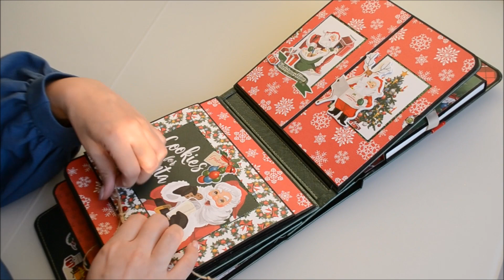СКРАПБУКИНГ/НОВОГОДНИЙ ПОП АП АЛЬБОМ/SCRAPBOOKING IDEAS/POP UP ALBUM/how to make photo album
Дорогие друзья! Готов мой новогодний проект: интерактивный поп ап альбом в технике скрапбукинг "NEW YEAR". Вы сможете с легкостью повторить данный альбом, купив мастер класс по его созданию!
Стоимость мастер класса весь декабрь составляет 1000 рублей, далее цена увеличится.
Старт обучения 14 декабря, но можно уже записываться в обучающую группу!
Обучение будет проходить в закрытой группе в VK.
После покупки мастер класса вам будут доступны:
🌸 список использованных материалов;
🌸 рекомендации по раскрою скрапбумаги;
🌸 подробные схемы и видео уроки по созданию всех поп ап страниц;
🌸 мастер класс по созданию переплета и обложки.
У вас будет возможность задавать технические вопросы мастеру!

🚨Оплатив участие вы соглашаетесь с тем, что не будете передавать доступ к учебным материалам третьим лицам или снимать «свою версию» мастер класса по этому альбому!

Dear friends! My New Year's project is ready: an interactive pop-up album using scrapbooking technique "NEW YEAR". You can easily repeat this album by purchasing a master class on its creation!
To purchase a master class, you need to write to me
The cost of a master class for the whole December is 1000 rubles (price at the exchange rate on the day of purchase), then the price will increase.
The master class starts on December 14, but you can already sign up for the training group!
The training will take place in a closed group at VK.
After purchasing a master class, you will have access to:
🌸 recommendations for cutting scrap paper;
🌸 detailed diagrams and video tutorials for creating all pop-up pages;
🌸 master class on creating binding and cover.
You will have the opportunity to ask technical questions to the master!

🚨 By paying for participation, you agree that you will not transfer access to training materials to third parties or shoot "your version" of the master class on this album!